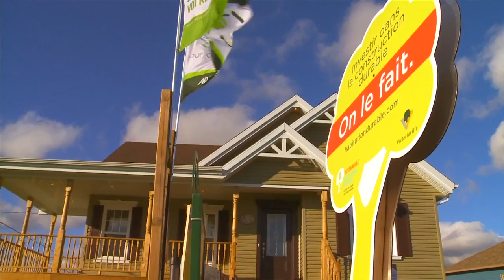Victoriaville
Située au cœur de la magnifique région du Centre-du-Québec, Victoriaville se distingue par son caractère dynamique et accueillant. C'est un milieu de vie unique.
Victoriaville est aussi reconnue comme chef de file en matière de récupération et de développement durable.
Sa population est de 43 313 habitants. Quelques personnalités ont contribué, ou contribuent actuellement, au rayonnement de Victoriaville : Wilfrid Laurier, Suzor-Coté, Jean Béliveau, Dumas, Robin Aubert, Les Chick'n Swell,  Alain-François et Gilbert Perreault.
Elle est dotée d'un bon réseau cyclable étant aussi traversée par le Parc linéaire des Bois-Francs et un arrêt à la Vélogare du Grand-Tronc confirme son caractère accueillant avec l'offre de vélo gratuit et de vignette de stationnement pour les visiteurs.
Son parc du Réservoir-Beaudet accueille des centaines de milliers d'oiseaux migrateurs. Son parc du Mont-Arthabaska offre une vue imprenable et un site reconnu quatre saisons autant pour le vélo de montagne, la randonnée pédestre, les glissades sur tube, la raquette...
De nombreux festivals et compétitions sportives animent les visiteurs à l'année.  On y retrouve quelques musées dont l'Économusée de la maroquinerie, le Musée de l'Hôtel des Postes, le Musée Laurier.